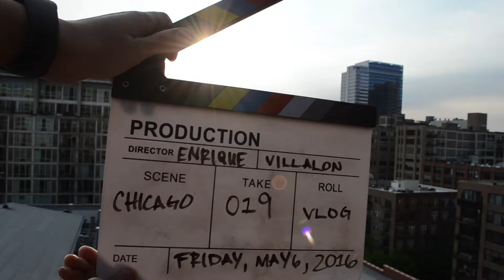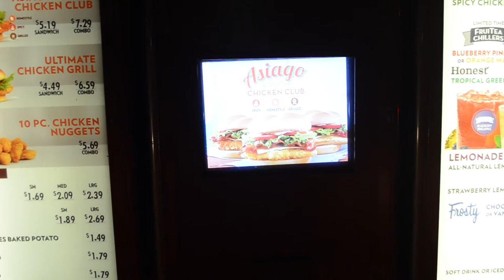BEING SPONTANEOUS DOESN'T ALWAYS WORK OUT FOR US